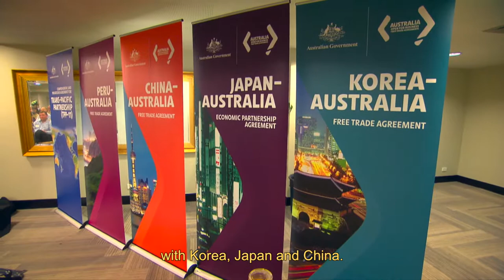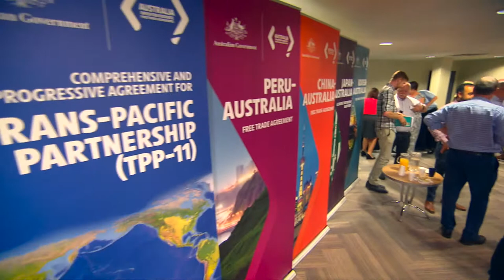Discover what an FTA could do for your business – Attend an FTA Seminar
Find out how to take advantage of Australia’s Free Trade Agreements (FTAs), understand the differences and opportunities available to SMEs in FTA markets.
When tariffs are reduced or eliminated thanks to an FTA, Australian businesses have a competitive edge over businesses from other countries selling into the same market.

Attend an FTA information seminar and learn how your business could take advantage of Australia’s FTAs and start exporting.

Visit austrade.gov.au/ftaseminars
For more information on FTAs visit: austrade.gov.au/fta